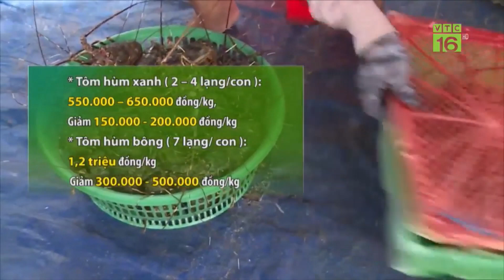Giải pháp nuôi tôm hùm cho người dân nuôi trồng thủy sản